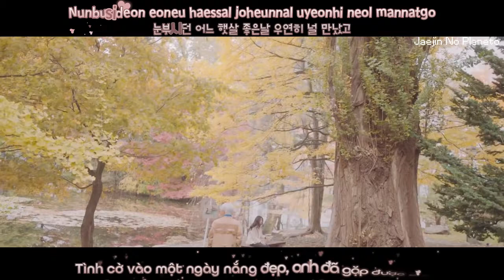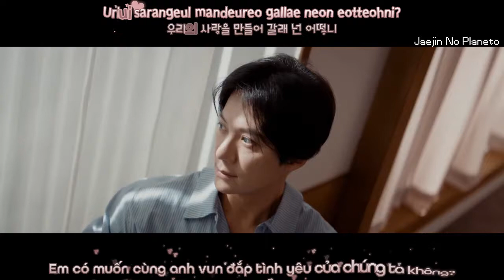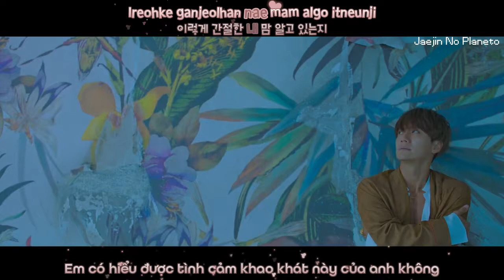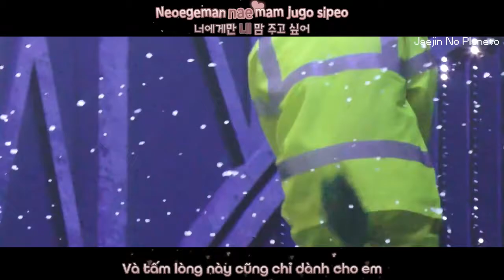[VIETSUB + KARA] LEE JAEJIN - 'LOVE STEP' FMV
Happy birthday Lee Jaejin ^^
Translate: Écureuil
FMV + Time + Typeset: Wonhan
Source of fancams we used:
- jjlove0713
- 비몽
- Yeseul - x
- Two J
- Horang
- Leejerry
- 13J79
- Realjin

Thanks masternims for previous fancam *heart*